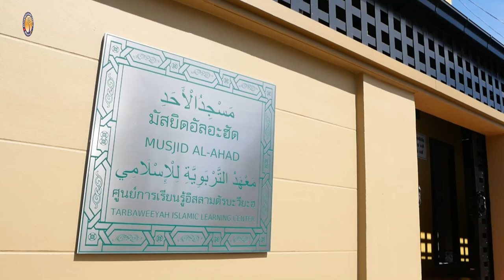AH 3364 ความหมายของความละอาย โดย อาจารย์ยะฟัร รื่นพิทักษ์